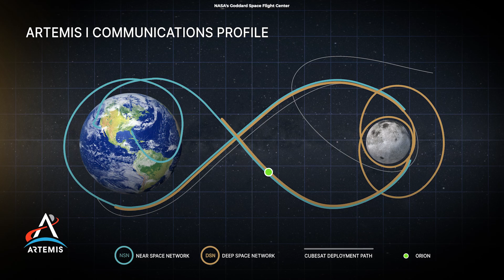Here's Why The Artemis I Is So Important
NASA’s Artemis 1 mission will take a key step toward returning humans to the Moon after almost half a century.

Author: Jack Burns (Professor of Astrophysical and Planetary Sciences, University of Colorado Boulder)
Republished from an article by The Conversation with permission from Jack Burns.
Original title: NASA’s Artemis 1 mission to the Moon sets the stage for routine space exploration beyond Earth’s orbit – here’s what to expect and why it’s important

Produced, directed, and edited by:
Ardit Bicaj

Narrated by:
Russell Archey

A big thank you to our lovely channel members:
Damon Reid
Joseph Pacchetti